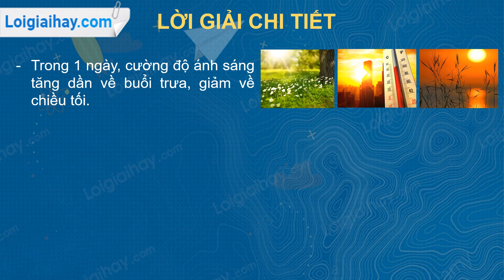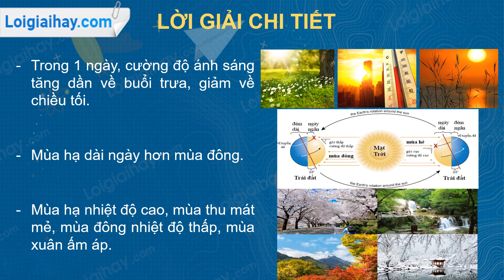Trả lời câu hỏi thảo luận số 3 trang 120 SGK Sinh học 9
Em hãy nhận xét sự thay đổi của nhân tố sau:
 - Trong 1 ngày (từ sáng tới tối) ánh sáng mặt trời chiếu trên mặt đất thay đổi như thế nào?
 - Ở nước ta độ dài ngày vào mùa hè và mùa đông có gì khác nhau?
 - Sự thay đổi nhiệt độ trong 1 năm diễn ra như thế nào? .